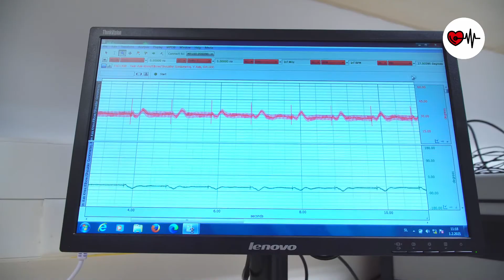Biomedicinska tehnika - stimulacija mišic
Študenti biomedicinske tehnike se učijo meriti in analizirati biomedicinske signale.